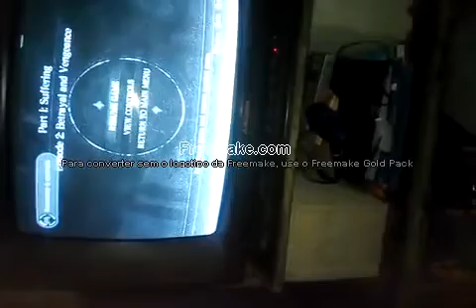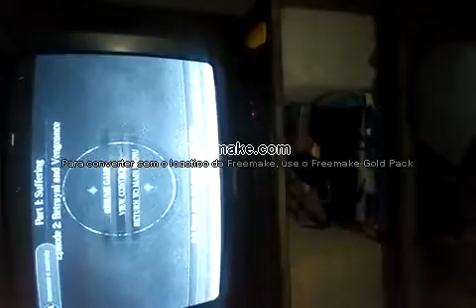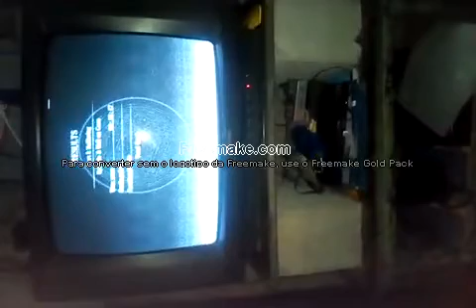jogando asura wrat xbox 360